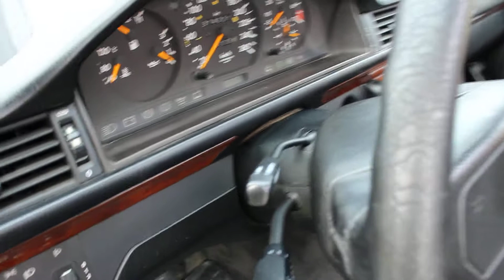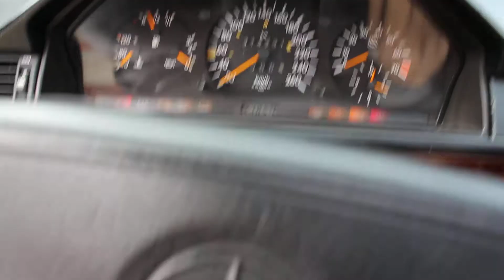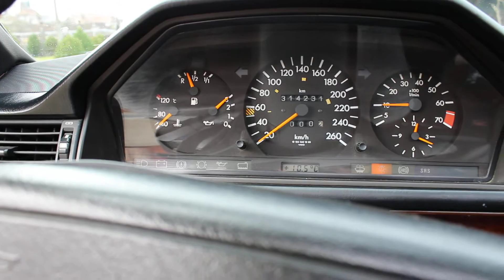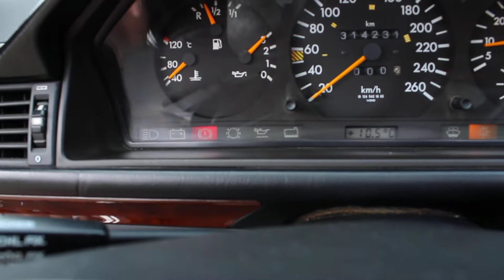Mercedes C124 coupe CLEAN EXAMPLE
W124 1993